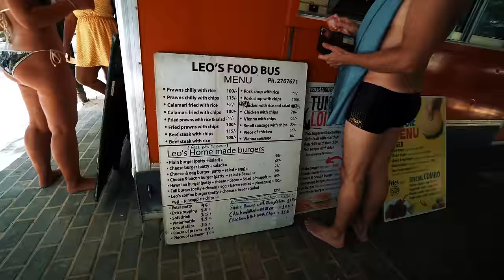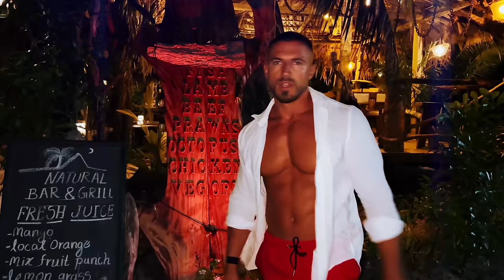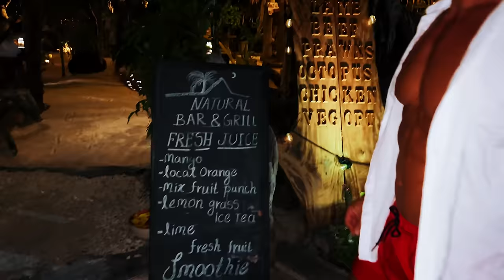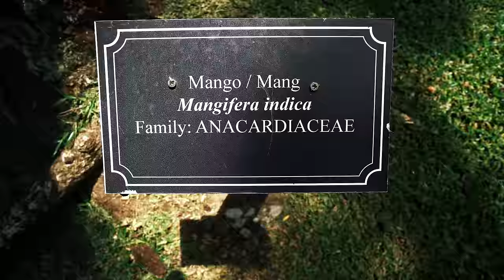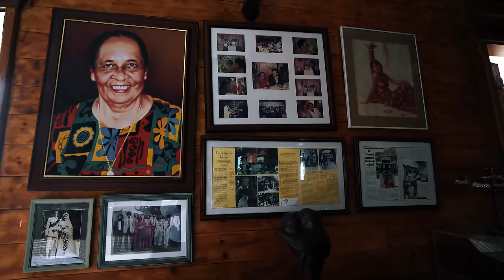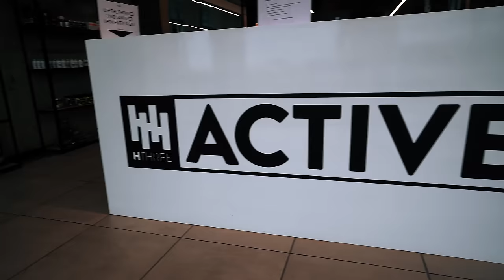Paradise In The Seychelles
Travelling to the Seychelles in January 2023, exploring the islands, the beautiful beaches, resorts, nature and the local cuisine.